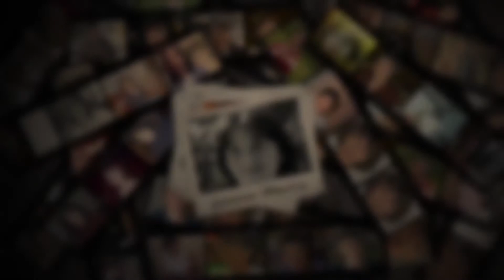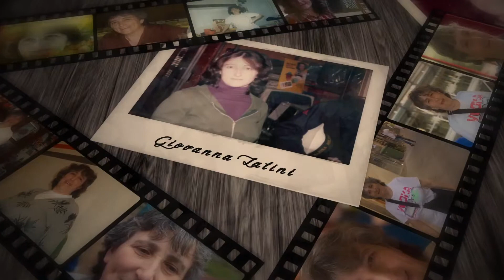filmstrip h264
80 foto di Giovanna.Creato con AE
Quality:Best
Resolution:Full
Size:1920x1080
Format:QuickTime
Output info:H264
Spatial quality=51 Max 100